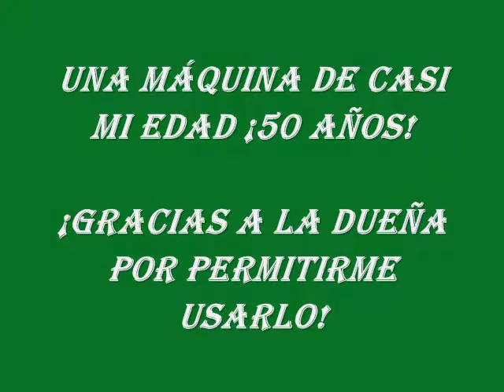DISFRUTANDO DE UN COCHE ¡IMPRESIONANTE!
PASEABA POR EL PUERTO DE LA CRUZ (TENERIFE) Y A BOTE PRONTO ¡EL COCHE! UNA MÁQUINA DE CASI 50 AÑOS ¡IMPRESIONANTE! LA DUEÑA ESTABA PRÓXIMA A ÉL, LE PEDÍ PERMISO PARA USARLO Y ME LO CONCEDIÓ. DESDE AQUÍ ¡GRACIAS Y FELICIDADES POR ESA PRECIOSIDAD!